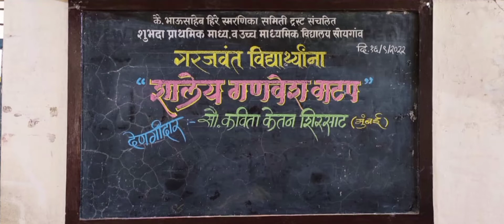गरजवंत विद्यार्थ्यांना शालेय गणवेश वाटप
गरजू व होतकरु विद्यार्थ्यांना शालेय गणवेश वाटप#